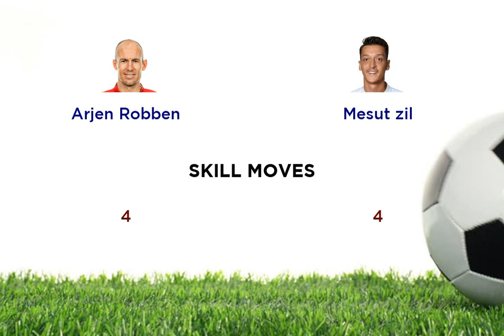Arjen Robben vs Mesut zil